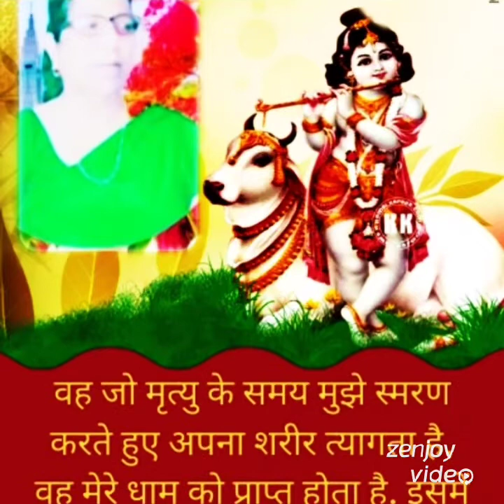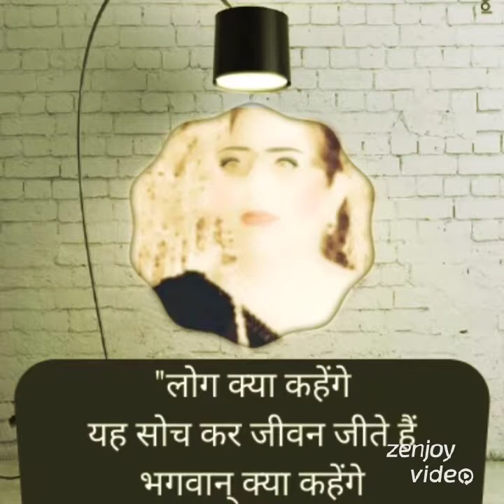June 3, 2021